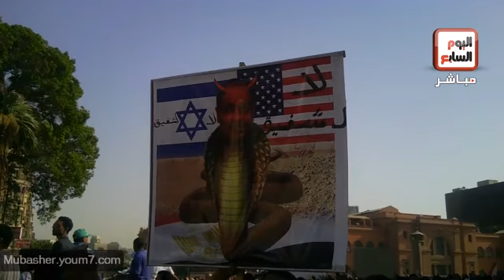مسابقة جينيس لإزالة بانرات شفيق